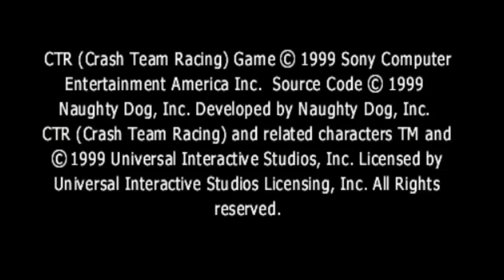【Crash Team Racing】Part 1: Crash Cove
I'll collect only the trophies. If you want the 101% request it via comments.